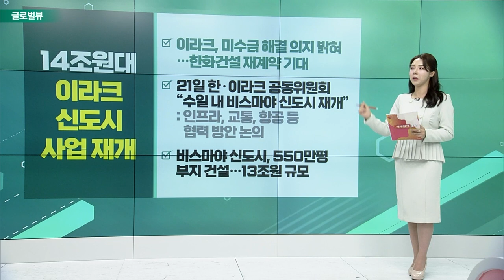테슬라, 미국산 차 랭킹 휩쓸어 / 구글, AI 기반 자금 세탁 방지 프로그램 출시 / 타겟, 익일 배송 위한 서비스 확장_글로벌 VIEW (20230622)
테슬라, 미국산 차 랭킹 휩쓸어
- 카스닷컴, 모델Y 1위… 모델3, 모델X, 모델S 2,3,4위
- 포드ㆍGM, 상위 10위 안에 이름 못올려
- 제조, 부품 소싱 측면에서 미국 경제 기여도 높은 차량
- IRA로 자동차 산업 점점 더 미국화 전망

구글, AI 기반 자금 세탁 방지 프로그램 출시
- 머신러닝으로 의심스러운 금융 활동 선별 및 보고
- 돈세탁 방지 감시… 구글 클라우드의 차별점
- 위험 지표나 유형 사용해 사용자 지정 가능해
- HSBC 수신 알림 수 60%까지 줄이고 정확도 높였다

타겟, 익일 배송 위한 서비스 확장
- 익일 배송 위해 확장 센터 테스트 진행
- ‘Shipt’ 확장 시설에서 패키지 픽업 후 문앞까지 배달
- 타겟 운전기사… 우버 배달원과 비슷한 구조
- 공급망 네트워크 구축… 향후 3년간 1억 달러 지출 예정
- 50만명 이상의 고객… 익일 배송 받아볼 수 있다

14조원대 이라크 신도시 사업 재개
- 이라크, 미수금 해결 의지 밝혀… 한화 건설 재계약 기대
- 21일 한·이라크 공동위원회 “수일 내 비스마야 신도시 재개”
- 비스마야 신도시, 550만평 부지 건설… 13조원 규모